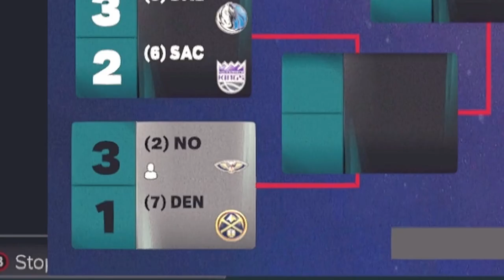I Helped FIX The New Orleans PELICANS!! In nba2k23 Rebuild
I Helped FIX The New Orleans PELICANS!! In nba2k23..